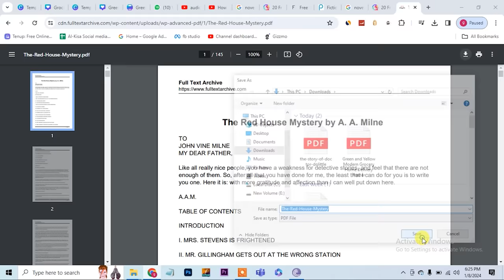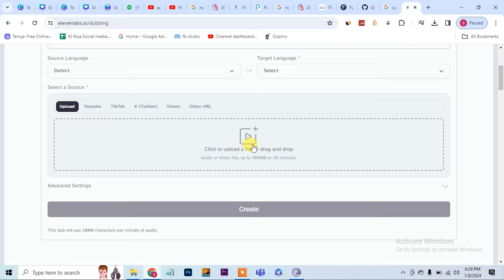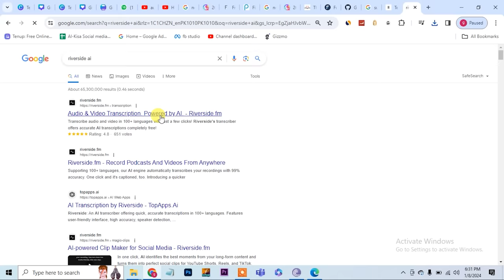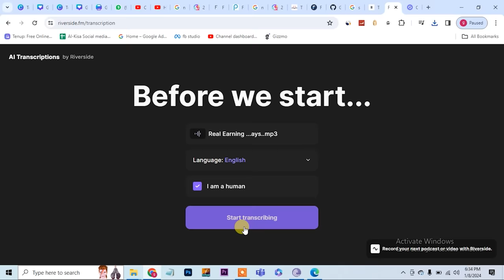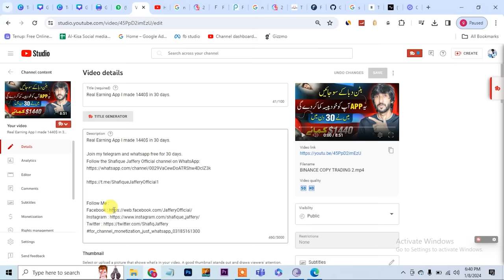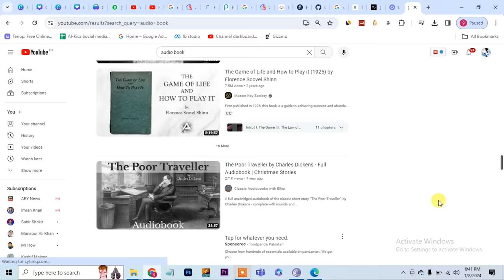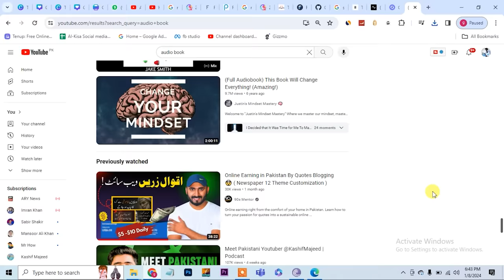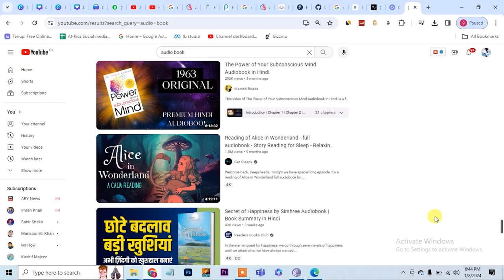Copy Paste work 2024, Online Earning in Pakistan by just copy paste work